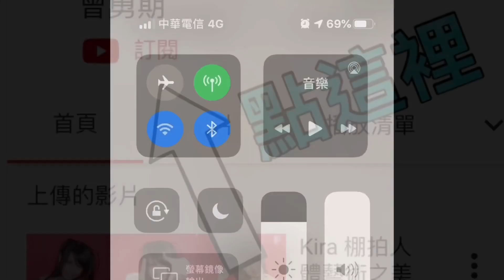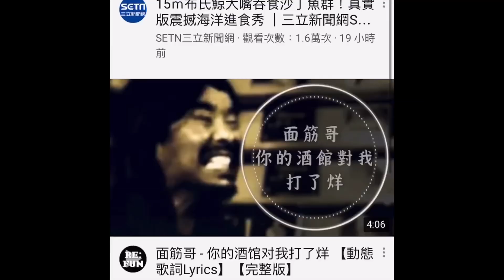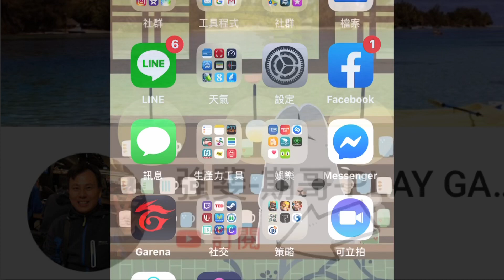iPhone11 pro 期哥 手機操控測試紀錄20191009敬請欣賞